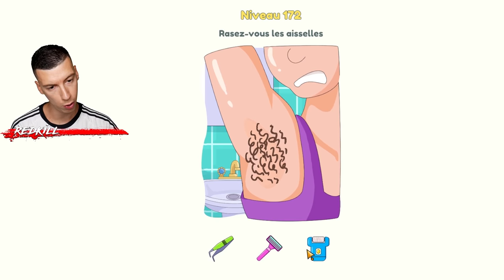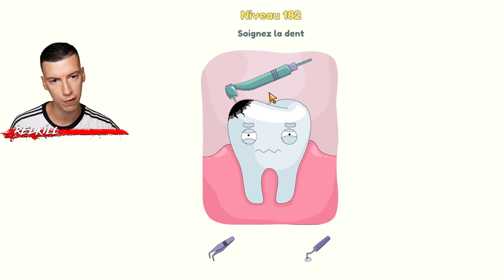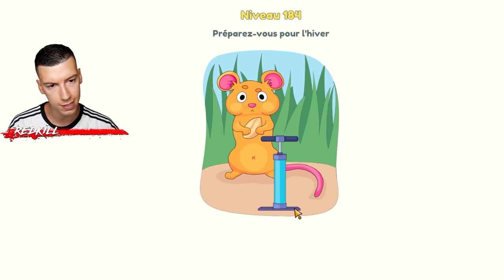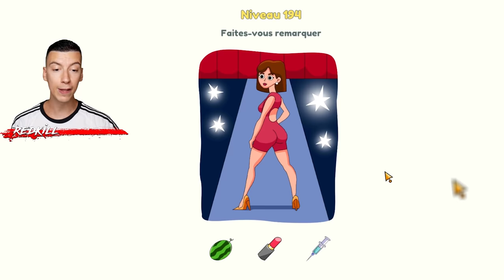J'AI DEPLACÉ LES MAUVAISES CHOSES ET CECI EST ARRIVÉ..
📌 Mon code créateur Fortnite/Epic : redkill24

DOP 3: Displace One Part
▶️ Le jeu :